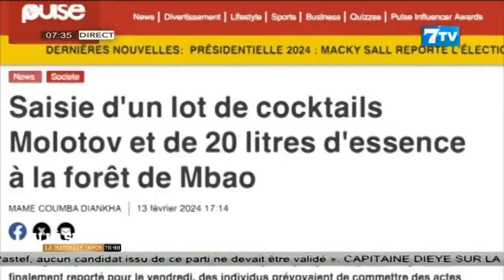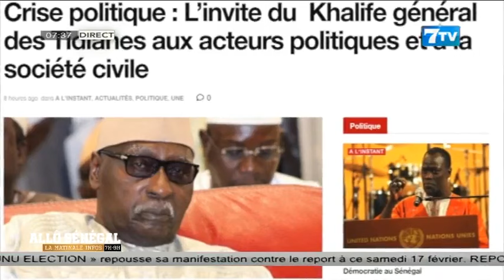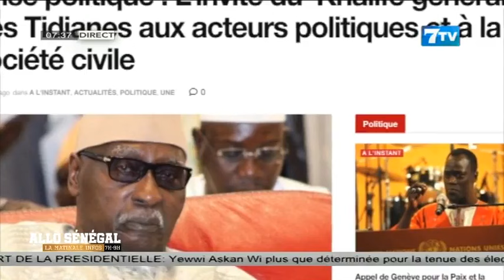Allô Sénégal - la Matinale Infos du Mercredi 14 Février 2024: La revue Web